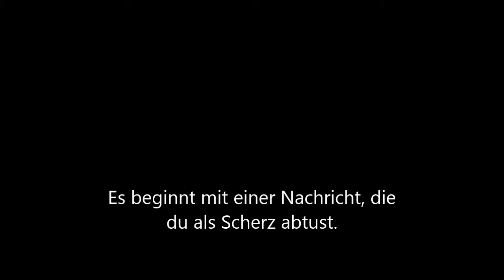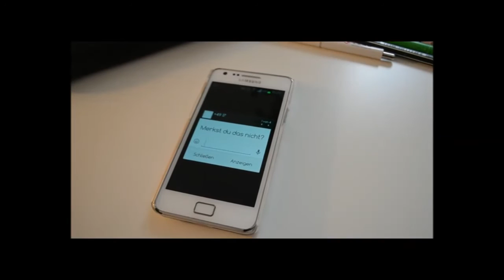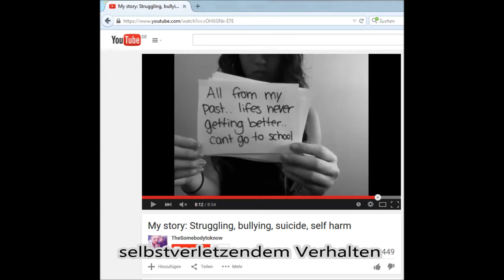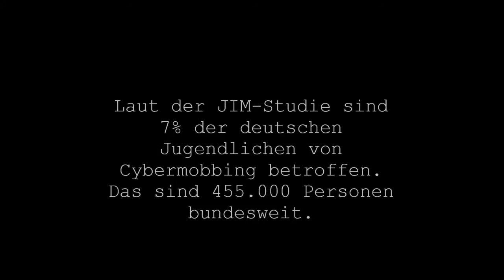Cybermobbing - Game Over!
Hier könnt Ihr einen (Gast)Beitrag zum Thema Cybermobbing auf unserem GGM-Kanal sehen. "Gastbeitrag" ist nicht ganz richtig, denn die Autorinnen sind Schülerinnen an unserem Gymnasium.

Dank modernster Technik ist es jedem möglich, eine Person überall, rund um die Uhr zu kontaktieren. So erreichen wir auch dich in diesem Moment!
Cybermobbing kann jeden betreffen, weswegen wir, eine Seminarfachgruppe des Gymnasiums Gleichense, uns dazu entschieden haben, Aufklärung zu betreiben und dieses Phänomen vorzubeugen. Deine Sicherheit ist uns wichtig!